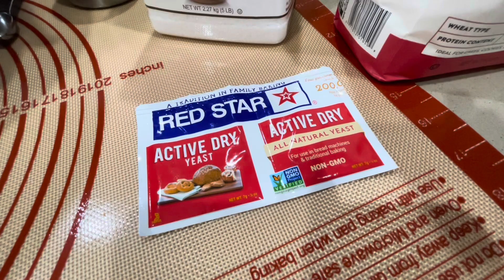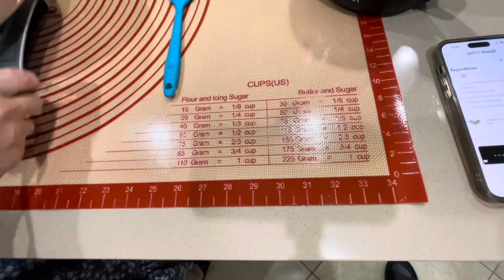Выпекаем домашний хлеб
Три мерных ковша муки на видео равны трём полным русским гранёным стаканам, без горки.
Добавляете в сухую муку одну чайную ложку сухих дрожжей и две чайные ложки соли, без горки. Если соль крупная, то её лучше растворить в 350 миллилитрах воды, нагретой до 40-45 по Цельсию, которую потом будете добавлять в муку.
Аккуратно вымешиваете лопаткой тесто в чашке и оставляете его, закрытым пленкой, или плотной крышкой, на 8-18 часов при комнатной температуре.
Если держать дольше, то тесто перекиснет.
Потом накаливаете сковороду вместе с крышкой в духовке до 230 градусов по Цельсию.
Достаёте её и укладываете туда тесто на присыпанной мукой пергаментной бумаге, накрываете крышкой и ставите обратно в духовку на 40 минут.
После этого проверяете градусником температуру внутри хлеба. Она должна быть примерно 95 градусов по Цельсию.
Если хотите зажаристую корочку - ставите снова в духовку, но без крышки, минут на 5-7.
Достаете хлеб, накрываете хлопчатобумажным или льняным полотенцем и даете остыть.
Фсё!